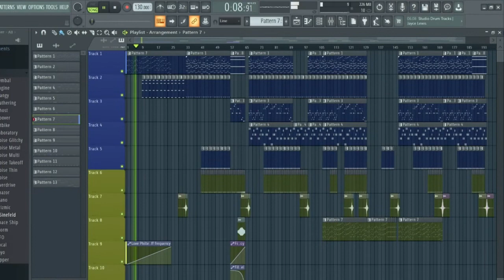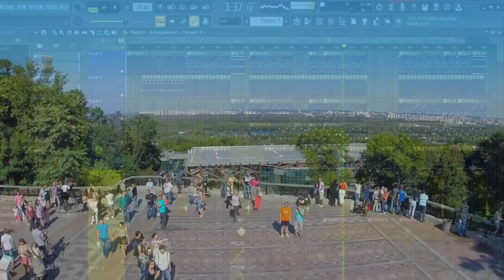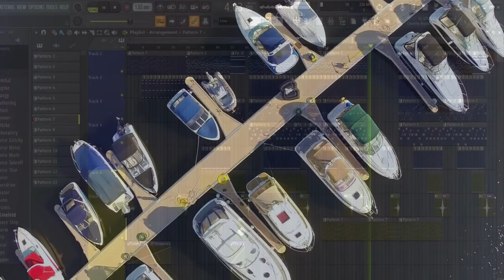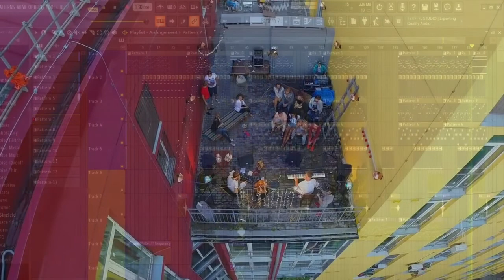Гімн України - Гимн Украины - Anthem Of Ukraine - REMIX - Rookie Рукавов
══Дискорд-сервера══

══     Теги     ══
countryballs
polandball
animation
countryball
country
funny
cartoon
poland
countryballs animated
germany
polandball animation
history
animated
country ball
russia
world
mapping
nazi
animation meme
polandball animated
everything at once
countries
meme
ball
кантриболз
ww2
countryballs animation
animated short film
history facts
lenka everything at once
music video
mapper
lenka
countryball animation
venezuela
world history
music
of
animated cartoon
videos
balls
england
yakko's
feintattacks
Мапперская дурка
Обзор
Мапперов
tacos
little big
little big tacos
tacos little big
литл биг
little
big
uno
littlebig
литл
биг
taco
prusikin
такос
илья прусикин
skibidi
little big taco
music
литлбиг
russia
реакция
little big music
ilich
tacos music video
little big music video
dance music
little big song
ильич
funny
little big family
прусикин
hop
dance
sound
hip
rave
rap
литл биг такос
премьера
hip hop
russian style
official video
comedy
музыка
party
music video
pop
little big reaction
клип
electronic
little big реакция
pop music
little big tacos reaction
tacos реакция
eurovision
такос реакция
tacos перевод
reaction
official music video
tacos reaction
tacos песня
little big новая песня
little big eurovision
уно
песня tacos
литл биг такос реакция
перевод tacos
russian
little big - tacos
little big uno
новый клип little big
hypnodancer
reactions
такос литл биг
little big tacos реакция
реакция на little big
tacos lyrics
литл биг новая песня
react
lyrics tacos
такос перевод
гимн украины
украина
гимн
день независимости
гімн україни
новости
україна
ukraine
день незалежності
гімн
anthem of ukraine
интер
зеленский
киев
день незалежності україни 2019
россия
президент украины
слуга народа
политика
украины
новости украины
новини
команда зеленского
день независимости украины
последние новости
anthem
володимир зеленський
новости зеленский
владимир зеленский
новини україни
украина новости
президент зеленский
речь зеленского